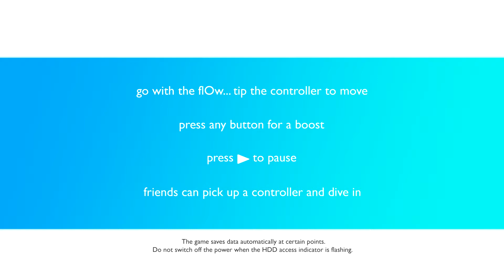Flow PS3 Intro